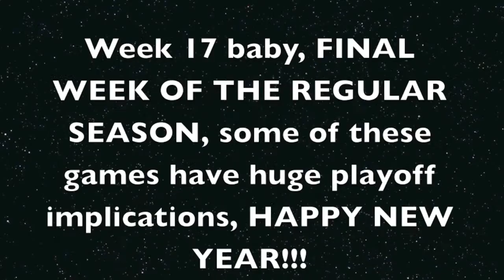Neal's NFL Guru Week 17 Predictions 2016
Week 17 Predictions:
Bills, Steelers, Buccaneers, Texans, Vikings, Eagles, Patriots, Colts, Ravens, Chargers, Seahawks, Cardinals, Raiders, Falcons, Redskins, Packers

Fantasy:
Starts- QB: Aaron Rodgers, RBs: Latavius Murray & Jay Ajayi, WRs: Davante Adams & Tyrell Williams, TE: Jimmy Graham, K: Matt Bryant, DEF: Oakland Raiders, SLEEPERS: Phillip Rivers, Jalen Richard, Steve Smith, Clive Walford
Sits- QB: Trevor Siemian, RBs: Devontae Booker & Matt Forte, WRs: Deandre Hopkins & Kenny Britt, TE: Delanie Walker, K: Phil Dawson, DEF: L.A. Rams